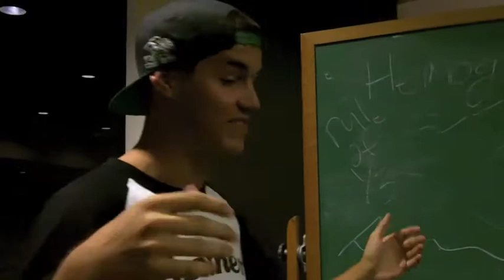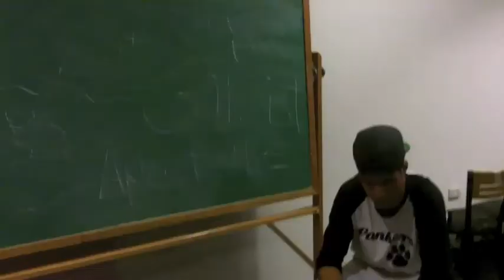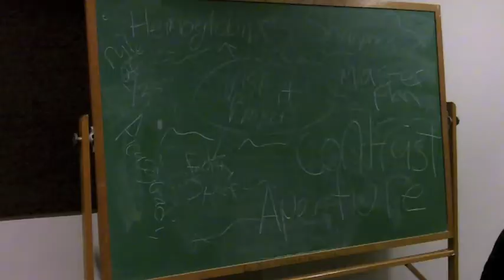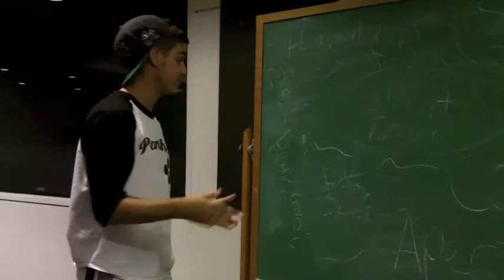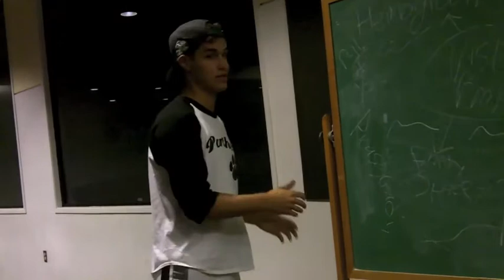Visual Literacy Lumiere Project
I do not own the background Instrumental. however i do crush the rap game thank you thank you i know. I am awesome. Our best take was the first. While the rest are our other videos we filmed.